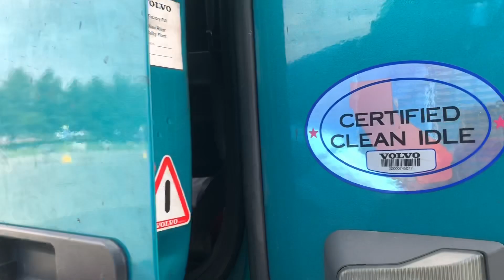VLOG#123 И снова на Украину Дальнобой по США